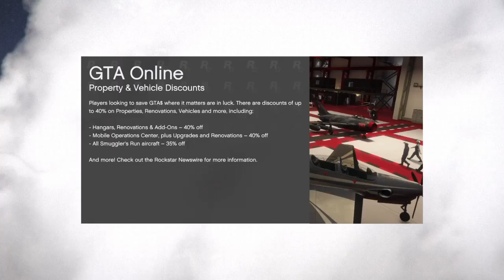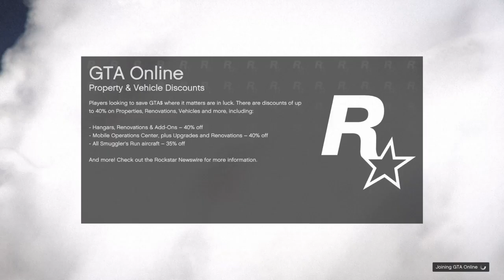GTA5 ONLINE *SOLO* HOW TO GET FULLY TOP LESS AND TRASH VEST OUTFIT TRANSFER GLITCH FEMALE CHARACTER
in this video GTA5 ONLINE *SOLO* HOW TO GET FULLY TOP LESS AND TRASH VEST OUTFIT TRANSFER GLITCH FEMALE CHARACTER

-GOD MODE GLITCH-

FOUNDER

xtiffi